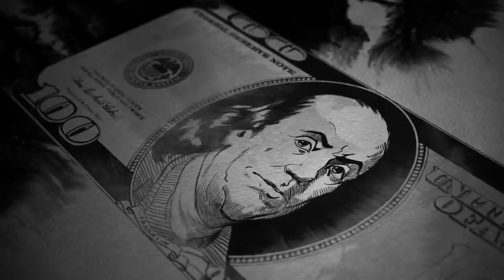Maude Garrett - Gaming Reel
Maude Garrett talks gaming as much as she plays games.